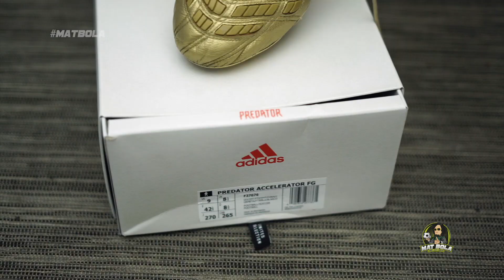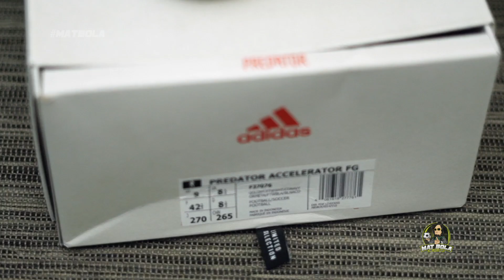Mat Bola | Betul ke Adidas Predator Accelerator ZZ setara harga?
Adidas antara jenama ikonik yang tetap menjadi pilihan kaki bola. Sudah pasti Adidas Predator Accelerator berada dalam radar pemain. Betul ke performance boot Zinedine Zidane setara dengan harganya yang mencecah RM1400?

ANDA MAHU YANG LEBIH HYPE ATAU ENGGAN TERLEPAS SEBARANG NEWS BERKAITAN DUNIA BOLA SEPAK DUNIA? FOLLOW